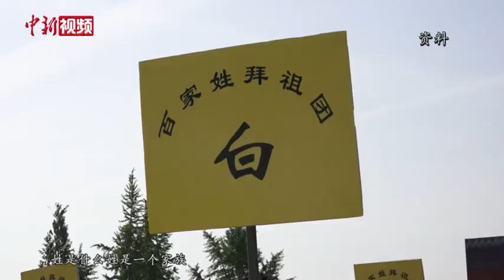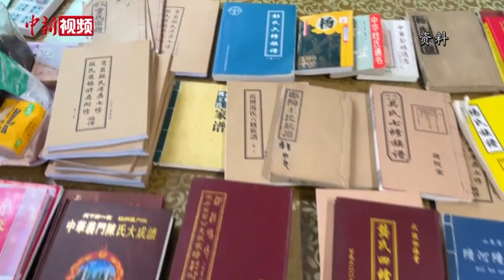张新斌：东西方姓氏文化有何异同？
为什么东方的中华民族人的名字，姓在前名在后，而西方人的名字，却是名在前姓在后？东西方姓氏文化有何异同？近日，河南省社会科学院历史与考古研究所所长、中国先秦史学会副会长张新斌接受中新社“东西问”独家专访时表示，中华姓氏文化以血缘这种特殊形式记录了中华民族的形成历程，是中华文明的重要代表和中华文化的重要组成。